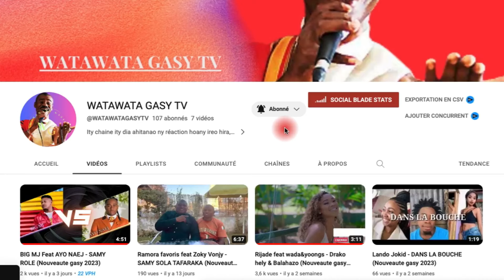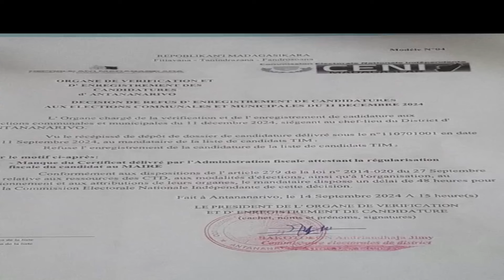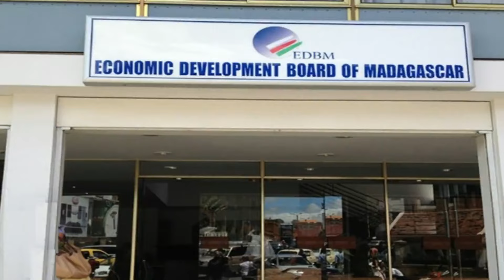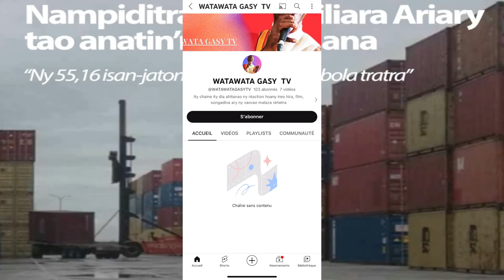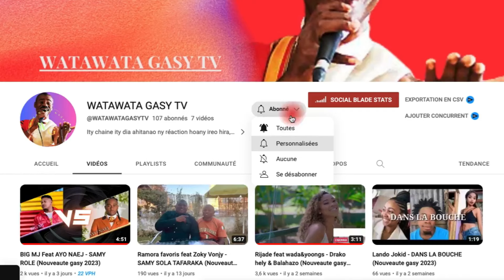MARC RAVALOMANANA TENA TEZITRA MAFY DIA MAFY